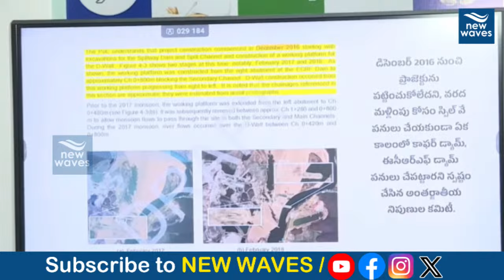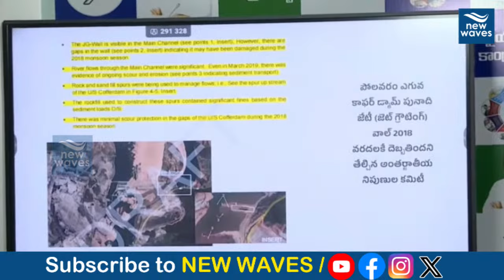సీఎం చంద్రబాబు పై నోరు జారిన అంబటి రాంబాబు | Ambati rambabu | Chandrababu | Polavaram Project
Ambati Rambabu Sensational Press Meet LIVE | అంబటి రాంబాబు సంచలన ప్రెస్ మీట్